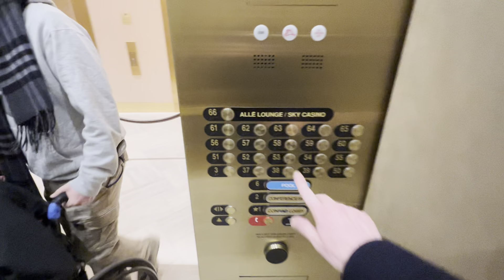Fast Otis Elevators to Alle Lounge on 66 at ResortsWorld in Las Vegas, Nevada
This particular elevator functions as an express car from bottom to top.  That means an uninterrupted ride every time.  This thing is very fast.

Date Recorded: April 5, 2023
Camera: iPhone 13 Pro Max
Mic: Built-In